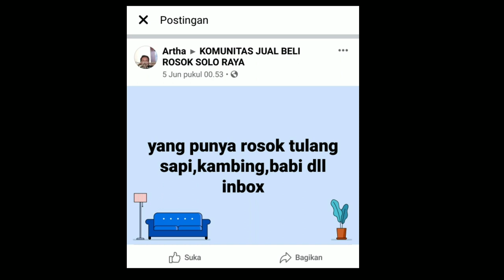Sisa Tulang Bisa jadi Uang | Peluang Bisnis Rosok Tulang/ Balung.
Meski bau
Ternyata Tulang jadi komoditas Rosok
konon digiling buat campuran pakan ternak
Harganya pun cukup bagus
Jual 1200/ kg
Mantab kan..
Lebih mahal dari harga duplek